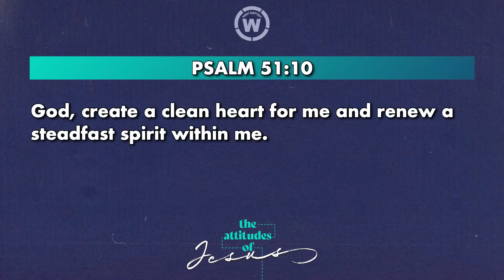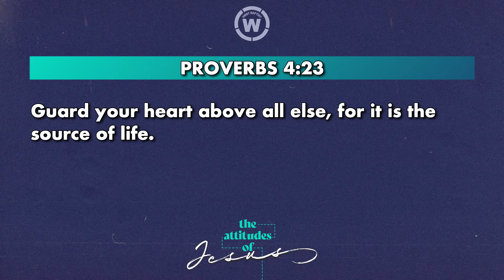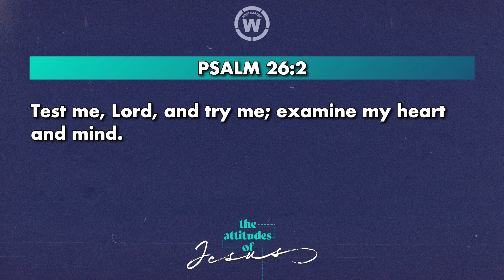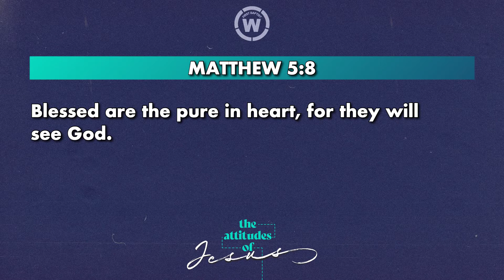The Attitudes of Jesus- Week 3-The Attitude of Spiritual Maturity - March 14th, 2021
This week Pastor Scott teaches through Jesus' sermon in the Beatitudes on growing to become more spiritually mature.